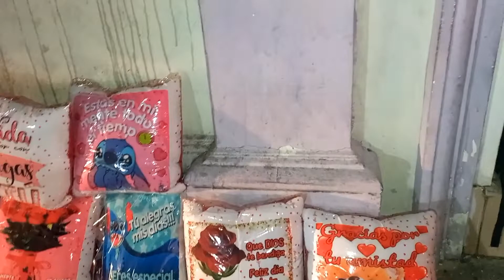Feliz dia de San Valentin. ❤️ Santa Ana. 😚